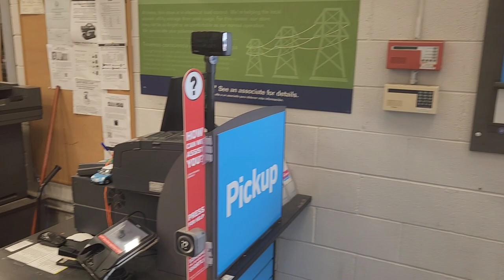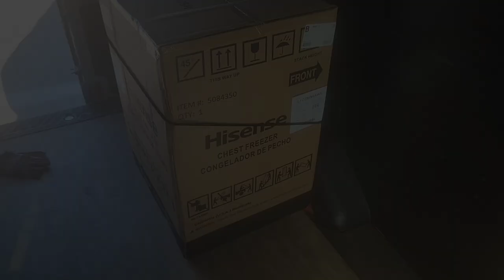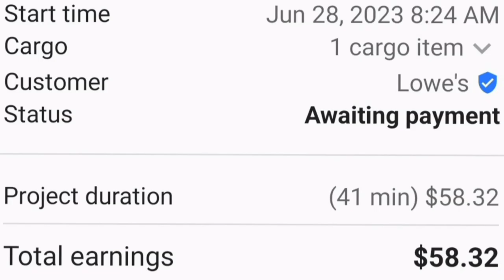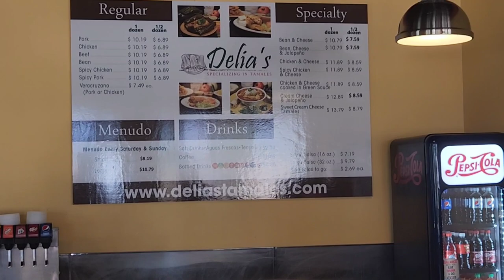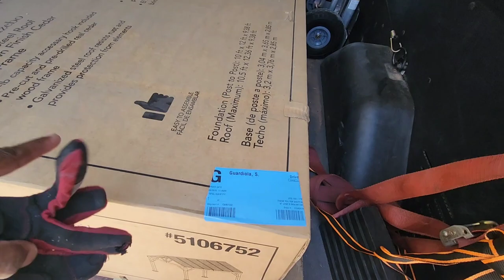I signed up for a new app | cargo van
Today was a fun day, I signed up for a new app I did not know was in my market. Thanks to another driver in my market, networking is extremely important. Video recording on military base is not allowed, so that delivery is audio only.